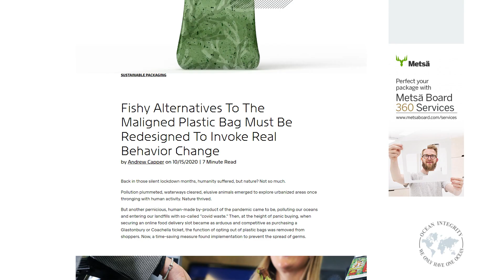Ocean Integrity - Jakarta Indonesia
a Shot to Pieces Production